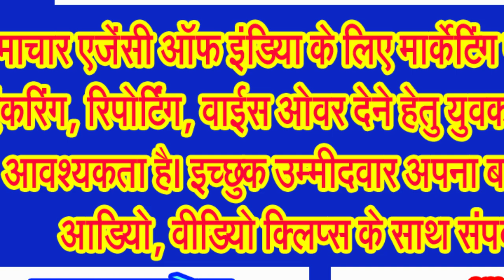राजस्थान के सीकर में खाटू श्याम महाराज के भक्तों से जगमगा रहे लख्खी मेले से विशेष रिपोर्ट . . .